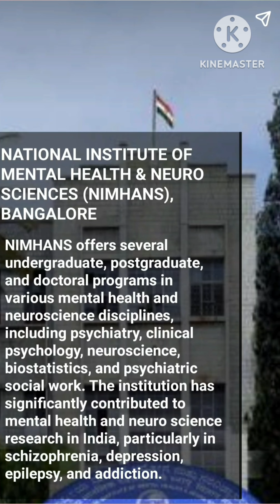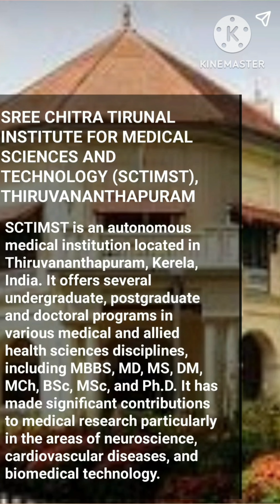🎯TOP 10 Medical Colleges in India🔥 | neet | studyselect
🎯TOP 10 Medical Colleges in India🔥 | neet | mbbs | studyselect | 2023

CBSE Rechecking 2023 class 10 & 12

Class 10 math chapterwise videos for cbse board 2023-24 ⤵️

Class 10 english || board 2023-24 ⤵️

✅️░O░t░h░e░r░ ░v░i░d░e░o░s░-